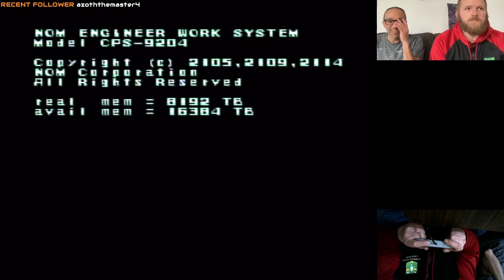Intro Stage and Intro to Game - Unwinnable Fight - I'ma Play Some Megaman X SNES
Shadow_Locke playing through the intro stage and showing me the game for the first time

OK, so _he_ plays through Mega Man X on SNES.  Alllllllmost all the way through.  He ran out of time and had to leave as he finally made it to the last boss form.  I have zero skill at this game so I definitely wasn&#39;t going to beat this guy, lol, I&#39;ll have to try this game out myself and see if I can skill up and try for it on a future stream.

I learn about the differences between Mega Man X and Mega Man and I like what I&#39;m seeing.  This looks like fun!